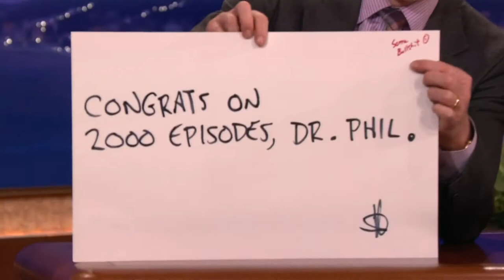CONAN - Scraps: Congrats, Dr. Phil!